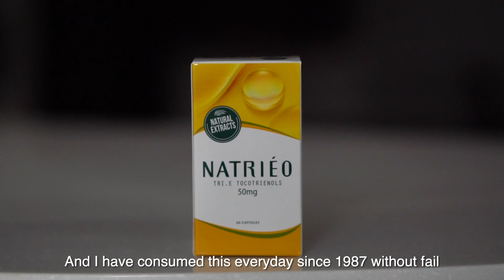Stories of NATRIEO - Tan Sri Dr Augustine Ong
Tan Sri Emeritus Professor Datuk Dr Augustine Ong, the Chairman of International Society for Fats Research, pioneered the isolation of palm tocotrienols from palm fatty acid distillate about 32 years ago which gave birth to tocotrienols supplements such as NATRIEO Tri.E Tocotrienols. Now, at the age of 85 years old, Tan Sri Ong is still an avid and passionate contributor to the world of palm oil and he has been consuming tocotrienols daily since 1987.

In this first episode in a series of “Stories of NATRIEO” we share with you Tan Sri Ong’s experience as consumer of NATRIEO.